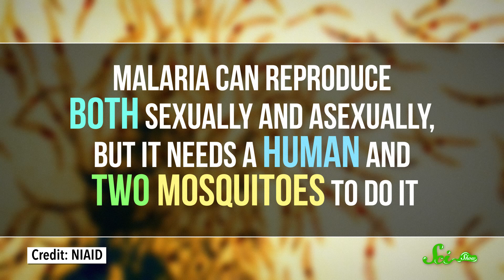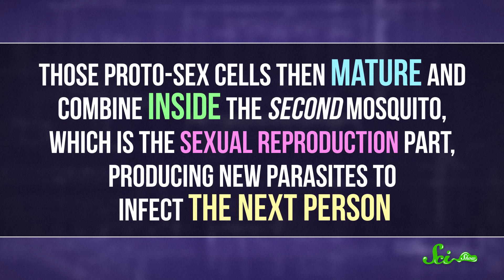Why Can Mosquitoes Transmit Zika, But Not the Flu?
Mosquitoes transmit a number of terrible diseases like malaria, West Nile virus, and the Zika virus, but why not the flu?